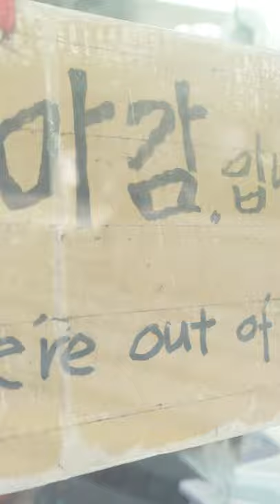Amazing skills Granpa's crepe making in 30 seconds - Korean street food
🧾 Announcement

If you select the menu-set-image quality 4K (2160p) at the bottom of the ✔ screen, you can watch the video with clear image quality.

💬 Food Mate introduces a variety of street foods and restaurants deliciously.

🔔 FoodieMate

💬 Information-Restaurant Information

✔ Please be advised that this video does not include paid advertisements.

💰 Price

: Crepe (strawberry, banana, blueberry) KRW 5,000 (USD 4.1).

📍 Location, Euljiro 6-ga, Jung-gu, Seoul, right in front of Exit 13 of Dongdaemun History and Culture Park Station